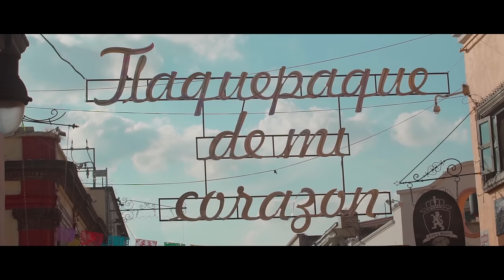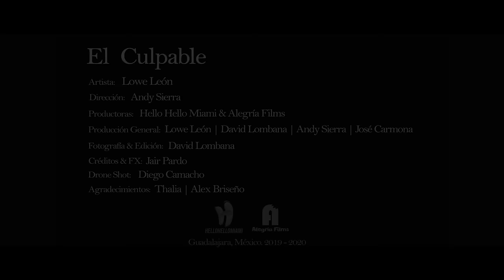Lowe León - El Culpable Soy Yo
Lowe León - El Culpable Soy Yo (Official Video)

Premiered Ene 31, 2020

Hay amores que llegan de repente, nos eclipsan, nos absorben. Amores que parecen haber estado en pausa desde vidas anteriores. A veces, esos amores son los imposibles. Cuestión de suerte o no, cuando encontramos a esa persona ya es demasiado tarde.
esta es la historia de "El Culpable Soy Yo"

En todas los demás reproductores digitales

EL CULPABLE SOY YO (Lyric)

Tu y yo estábamos en la calle pensando que nada nos iba pasar
pero tu te tenías a alguien
y sin decir nada
me diste una noche para no olvidar

Desnuda en mi cama fue que terminaste
Tu piel y mi piel eran obra de arte
Y todo lo que quería por una aventura lo pude tener.

Aunque sabia lo que aquí estaba pasando
poquito a poco nos fuimos acostumbrando
y ahora que voy hacer para retroceder

Coro:
Se me olvida que el culpable soy yo
por pretender querer robarme tu amor
si yo sabía que eras tierra prohibida
perdóname por enredarte la vida

Pero que mala (x4) suerte la mía

Rap:
Que mala suerte la mía
que vaina jodida
estaba yo montado en un viaje sin salida
no sabía lo que hacía
si que gustaba pero también me dolía
Me estaba enamorando y yo se que estaba pecando
era triste al verte agarradita de la mano
con ese que tu te despiertas ay todo los días

Pero que mala (x4) suerte la mía (Que mala como juliana
Pero que mala (x4) suerte la mía (Ay que mala la suerte que tuve contigo
Pero que mala (x4) suerte la mía (Se me olvidaba que el culpable soy yo)
Pero que mala (x4) suerte la mía (Por pretender querer robarte)
Aquí llego Lowe león, Na na na….

CREDITS

Grabado en: Emerald Sea Music Studios (Miami, FL), UR Music Studios (Miami Beach,FL), La Luna Estudio (Medellin, Colombia)